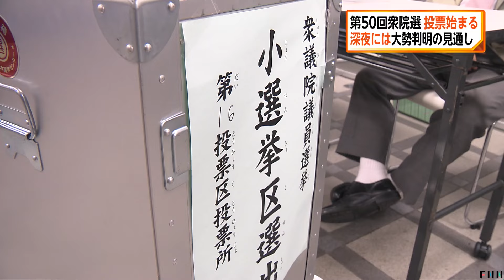第50回衆議院選挙投票始まる 期日前投票は前回比で下回る…深夜には大勢判明の見通し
第50回衆議院議員総選挙は27日が投開票日で、朝から投票が始まっています。

投票は、午前7時から全国4万5000カ所余りの投票所で始まりました。

今回は小選挙区の定数が「10増10減」となり、初めての総選挙です。

小選挙区、比例代表合わせて1344人が立候補していて、そのうち女性は314人と過去最多です。

投票率の途中経過はまだ発表されていませんが、25日までに期日前投票を済ませたのは、有権者の15.77%にあたる1643万2901人でした。

これは、前回の同じ時期と比べてわずかに下回っています。

投票は、一部の投票所を除いて午後8時に締め切られ、深夜には大勢が判明する見通しです。